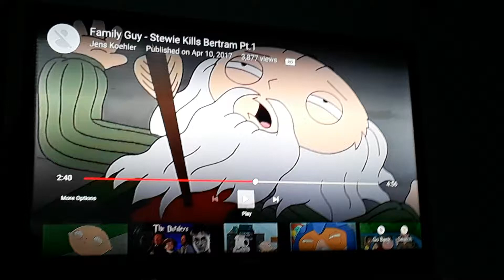Stewie kills Bertram